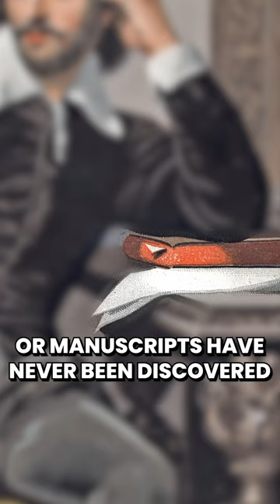Did Shakespeare Write His Own Plays? | Shocking Truth | The Conspirants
In this video, we're going to take a look at a shocking truth about Shakespeare - namely, that he probably didn't write his own plays. Sure, they're famous and well-loved, but did Shakespeare really write them all by himself? In this video, we're going to explore the evidence and find out the truth about Shakespeare's authorship. Will you be shocked at what we find?

Note: Everything discussed on this channel are just beliefs from personal individuals and The Conspirants Team does not mean to harm any nationality, religion or gender. We are here for providing entertainment to our viewers, thank you!

About Us:
On this channel, we decode popular myths and conspiracy theories from all around the world, if you love conspiracies, make sure to subscribe to our channel as we are just getting started!